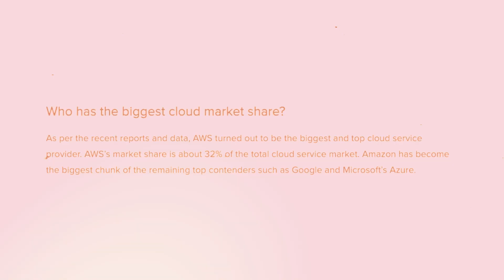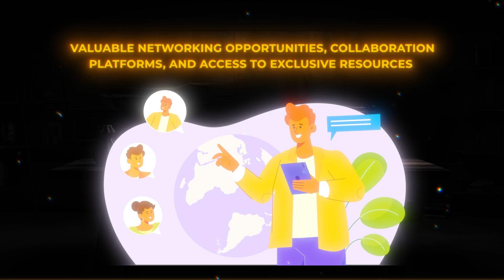How AWS Certifications Can Boost Your Tech Career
Dive into the world of cloud computing with my latest video on AWS Certifications! From industry demand to expanded skill sets, discover the 5 compelling reasons to get AWS certified. Plus, get a breakdown of certification levels and find out which ones suit your career path. I'll also share my personal AWS certification journey and the incredible value they’ve added to my profile. So, if you’re ready to future-proof your career, watch the video till the end.

⏰ Timestamps:
0:00 - Intro
1:18 - Why get AWS certified?
4:00 - Which AWS certification should you take?
7:14 - My AWS certification journey

Standing Desk
Monitor with Desk Mount
Ergonomic Chair
Mechanical Keyboard
Keyboard Wrist Rest
Ergonomic Mouse
Desk Mat
Mic Arm
Desk-side Laptop Mount
RGB LED Lights
Cable Management Kit

🙋🏼‍♂️ About me:
Hi! I'm Abdur, an ambitious DevOps Intern at 16Bit.ai, an innovative healthcare startup in Toronto. Currently pursuing my MSc in Applied Computing at the esteemed University of Toronto, I bring a solid foundation in Software Engineering with professional experience. I am captivated by the realm of Cloud Computing and DevOps practices, seeking to revolutionize how we deploy applications in the modern era. To enhance my expertise, I have also obtained several technical certifications from the most reputed CNCF and AWS, further bolstering my skills in the cloud computing domain. My unwavering curiosity and drive push me to explore fresh avenues to redefine technological frontiers. During my leisure hours, I channel my creativity into crafting engaging YouTube videos, where I help international students and workers excel in their careers.